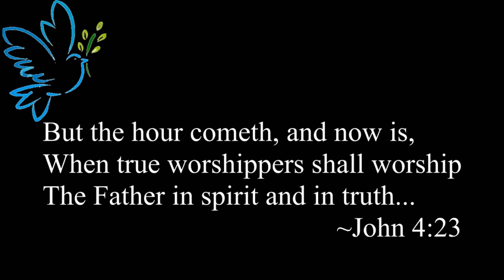Your Great Name